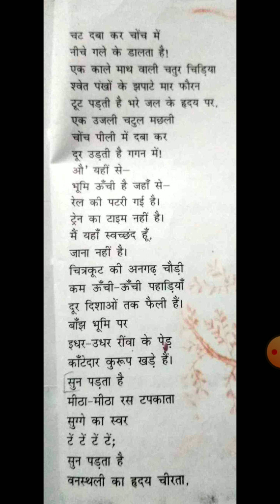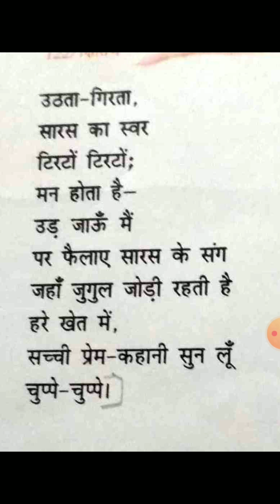26-12-2020 Class-9th Kshitij Hindi Reader ch-14 part 2